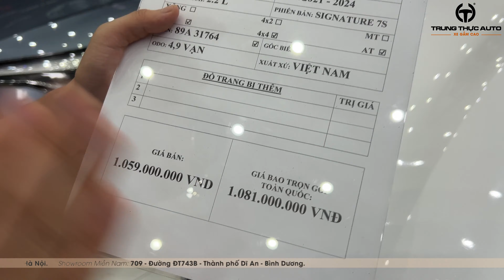Báo giá xe vừa cập bến Trung Thực Auto ngày 20/10/2024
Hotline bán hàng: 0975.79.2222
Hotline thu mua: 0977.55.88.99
Giờ hoạt động: 8:00 - 22:00
Địa chỉ:
- Showroom HÀ NỘI:
     495 Hoàng Quốc Việt, Cầu Giấy, Hà Nội
- Showroom BÌNH DƯƠNG:
     709, Đường ĐT743B, TP. Dĩ An, Bình Dương